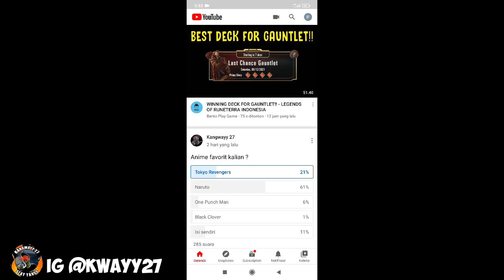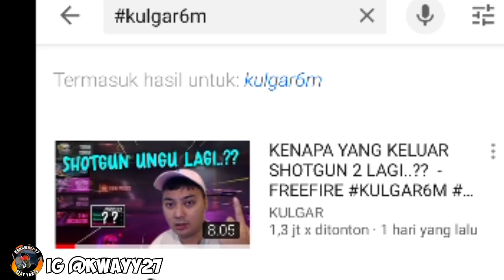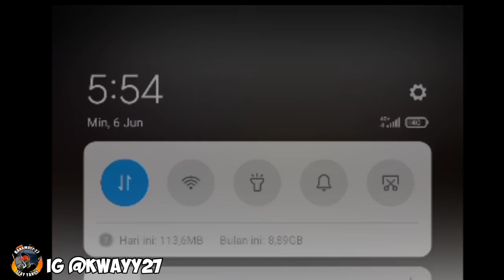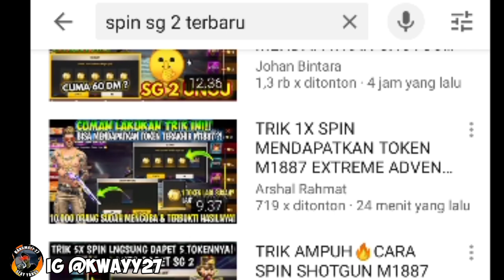HABIS BERAPA DIAMOND ? TRIK AMPUH HOKI ! SPIN SG 2 / M1887 XTREAM ADVENTURE TERBARU FREE FIRE !